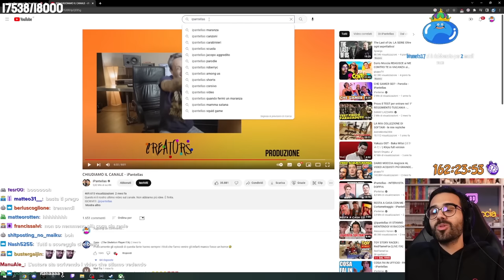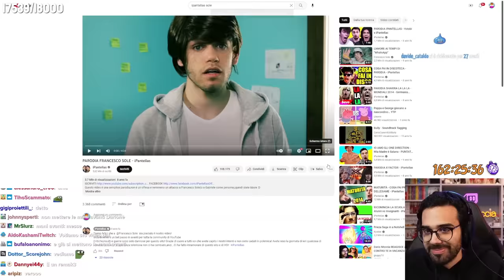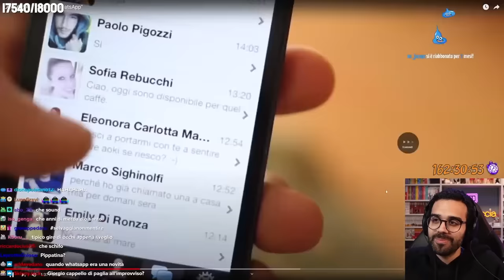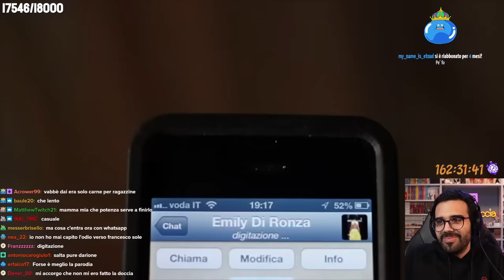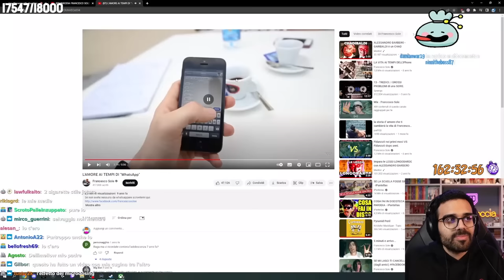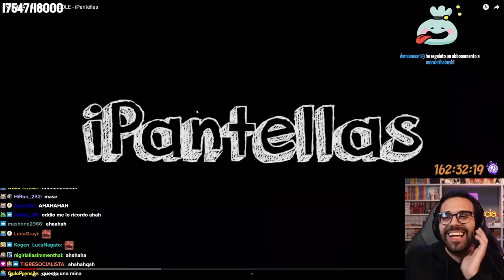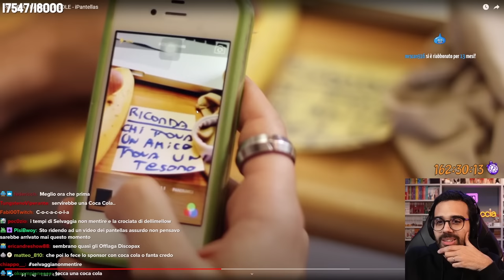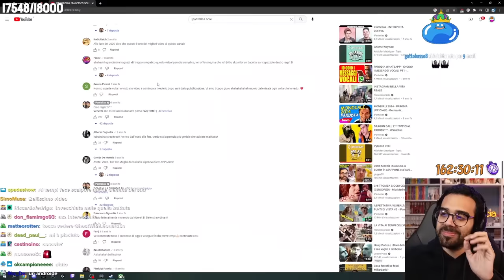Dario riscopre il primo video divertente dei Pantellas